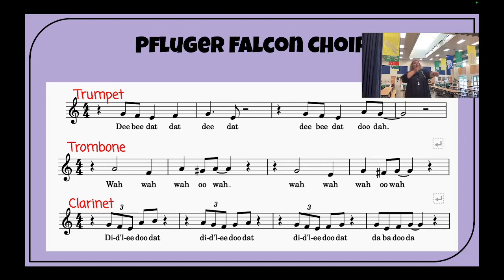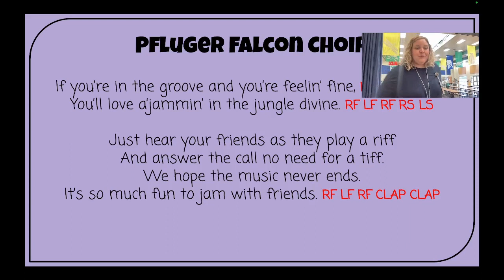Jungle Jam Choir